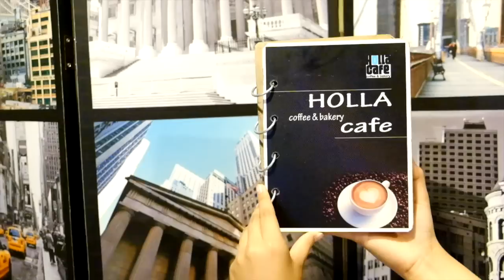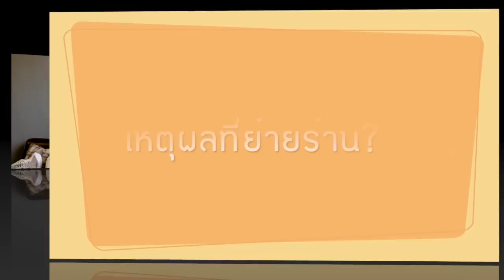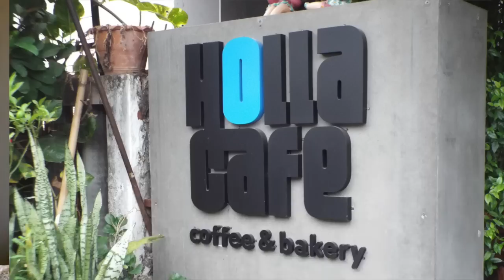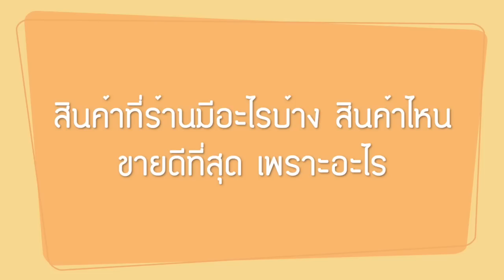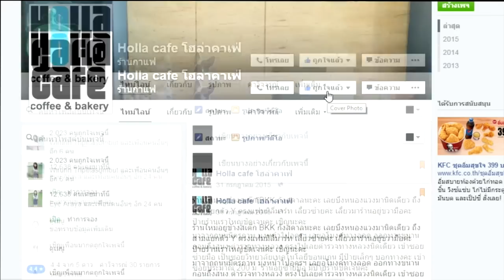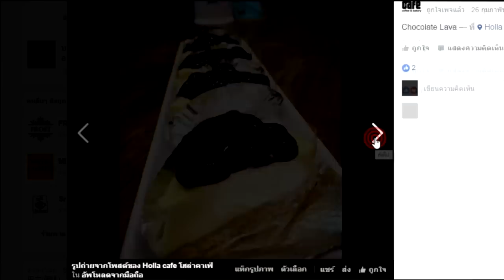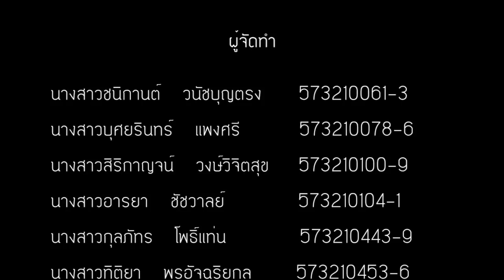SUCCESS CASE : HOLLA CAFE SEC 2 / 2558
นางสาวชนิกานต์   วนัชบุญตรง     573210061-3
นางสาวบุศยรินทร์   แพงศรี           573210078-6
นางสาวสิริกาญจน์   วงษ์วิจิตสุข      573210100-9
นางสาวอารยา   ชัชวาลย์              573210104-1
นางสาวกุลภัทร   โพธิ์แท่น            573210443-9
นางสาวทิติยา   พรอัจฉริยกุล        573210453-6
นางสาวพชรพร   พรรณวิเชียร       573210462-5
นางสาวพรพรรณ   จันทร์หอม       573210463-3
นางสาวพิชามญธุ์   ดวงงาม          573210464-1
นางสาวสิรามล   งามวิชชุกร         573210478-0